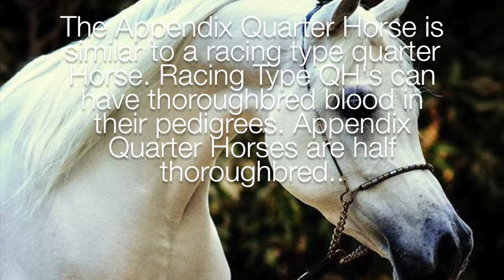Galaxy's Away MHPS Entry